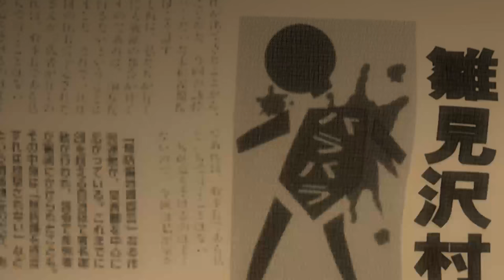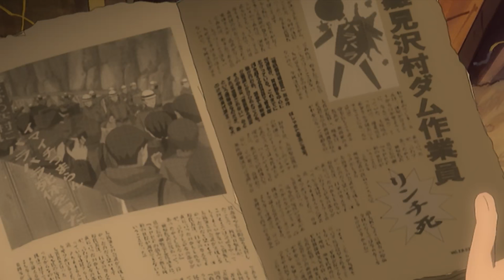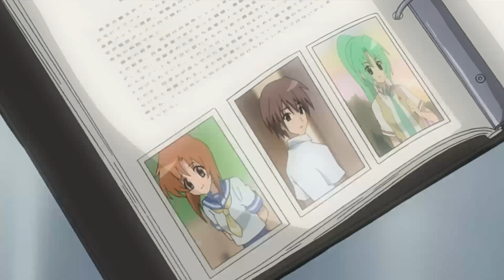Should You Watch Higurashi: When They Cry?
Read Higurashi Manga and other Autumn Anime Season titles on BOOK☆WALKER
With spooky season upon us and a "remake" airing, it's a great time to revisit horror classic Higurashi: When They Cry.

Validate me!